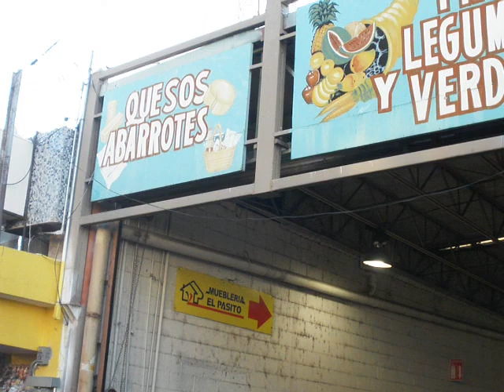viva chihuahua por Polo Montañez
Dentro del marco del DIA INTERNACIONAL DE LA MUJER, presento la revista Femina Sapiens su material titulado Mujer y Conflicto. Teniendo como esenario el Mercado Reforma, mejor conocido como el mercado del hoyo. Polo Montañez amenizo el evento y una de las melodias que canto es esta: VIVA CHIHUAHUA. Aqui esta para que la disfruten.